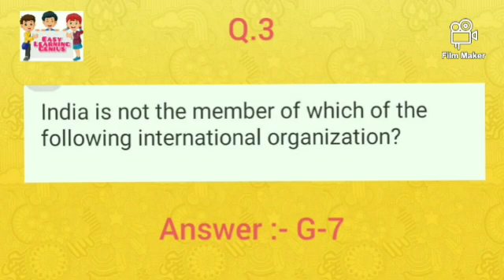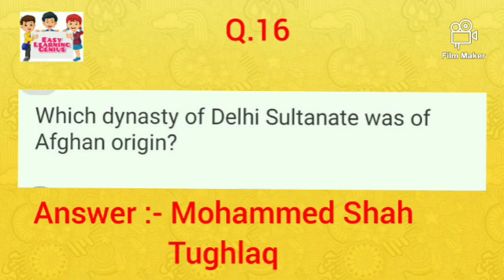General knowledge AFACT INET Part 1 daily learning new question answer 📓📓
skills and programming language. Quiz and clear doubt with a subscription.